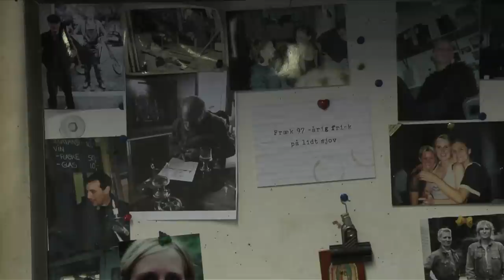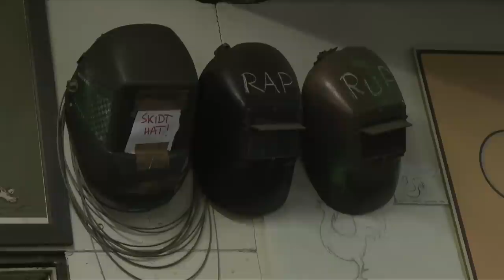Kvindesmedien - ny udgave fra Januar 2012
En ca 10min udsendelse om Kvindesmedien på Christianshavn. Produceret af eleverne Per Heymann, Kirstine O Andersen, Sasha Kronby og Nils JS Jessen fra Københavns Tekniske Skole, for Christianshavns Kvarter.

Produceret i uge 2 (2012)